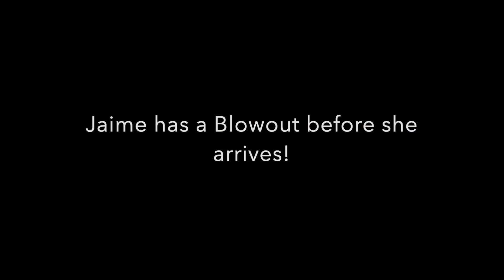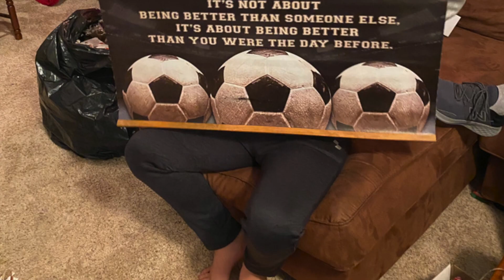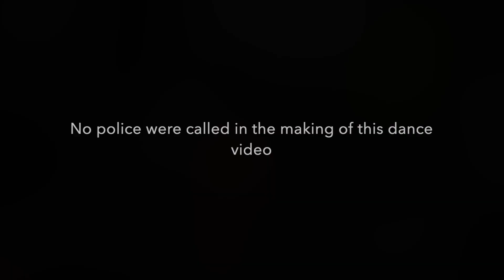2020 Runyan Christmas